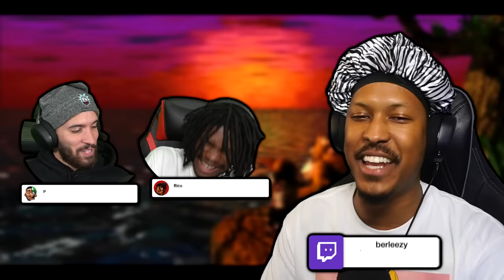Stick Fighting w/ The Boiz!! (Pause) | Stick Fight: The Game​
Featuring: @RicoTheGiant @PeeG

VID EDITED BY @Bvnktv